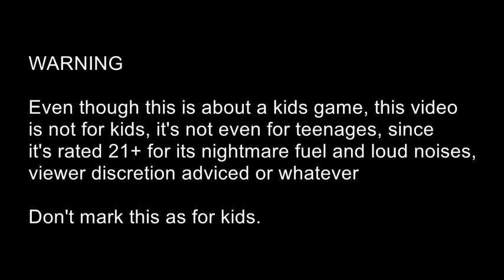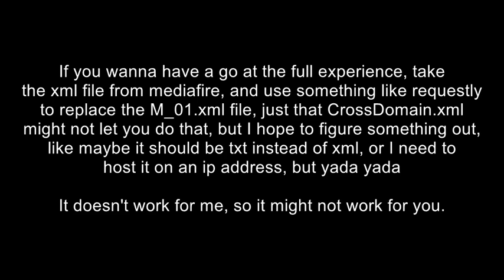(WARNING: NIGHTMARE FUEL) Numberjacks: Mission To Learn Anti-Piracy Screen recreated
Couldn't really get the xml file working, so I'll let you guys see it

You'll somehow need to replace the m_01.xml file in order to play it, but flash is ending anyway so the game will probably be gone by the time you find out how to use it.

(You probably won't wanna bother to play it because you already lost your chance of sleeping by the time you finished half of the video)